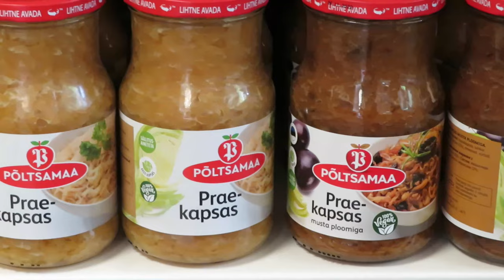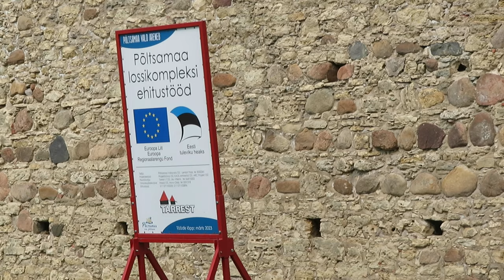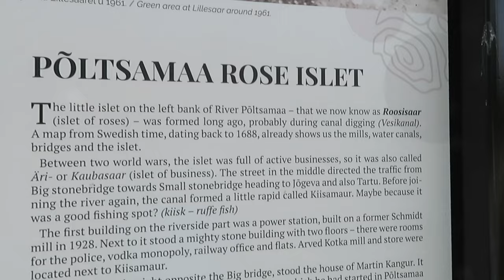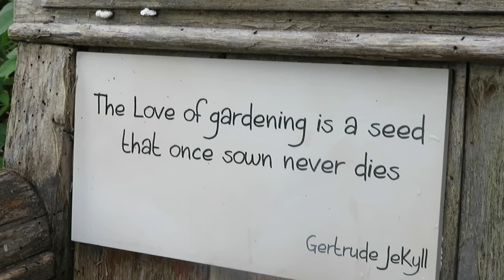Exploring Põltsamaa - Roses and Sauerkraut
We explore Põltsamaa which has beautiful rose gardens and is home to the Põltsamaa food brand which supplies Estonia with Sauerkraut etc. This quiet town is lovely and you can spend a few hours here easily at the rose garden and rose island.

Twitch.tv/Welshtonians

Music and Art is all original and made by us.